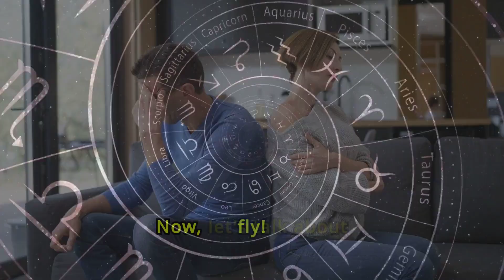Cosmic Clash: Gemini Man vs. Aquarius Woman (The Dark Side)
Discover the dark side of the Gemini man in a relationship as we delve into the intense dynamics between a Gemini man and an Aquarius woman. Watch as we explore the complexities and challenges that arise when these two zodiac signs clash, revealing the hidden truths and struggles that come with their unique personalities. If you're curious about astrology and relationships, this video is a must-watch!

Don't miss out on the insights and revelations that come with understanding the dark side of these zodiac signs in a relationship.